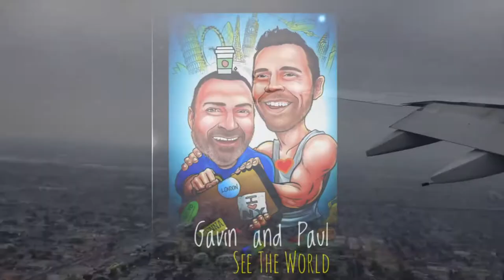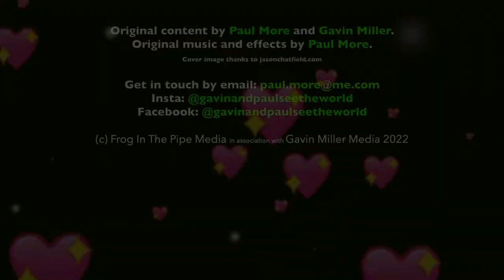3 Airbnb lessons in 1 experience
We love Airbnb. On every trip so far that we’ve been on together we’ve used the Airbnb system for majority of our experiences. Most of the time we had an incredible time, but sometimes life can throw you curveballs.

This was meant to be a quiet rural cottage getaway to enjoy peace and tranquility of the coastal countryside. However, it ended up being something quite different and unexpectedly educational...

We are also on Insta @gavinandpaulseetheworld